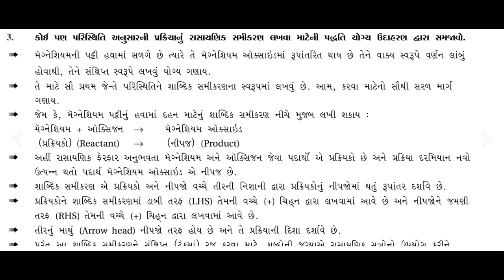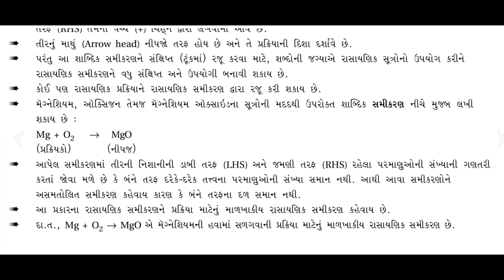હવે શીખો સરળતાથી રાસાયણિક પ્રક્રિયાઓ અને સમીકરણ,ધોરણ 10 (ભાગ : 1)